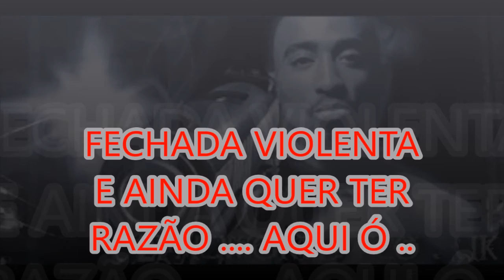FECHADA VIOLENTA E DISCUSSÃO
É IMPRESSÃO OU TODO "MOTORISTA" DE UNO SÓ FAZ CAGADA .